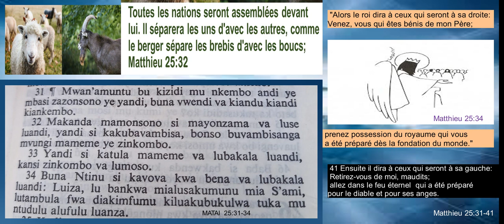AKOKABOLA BAMEME NA BANTABA, Il séparera les brebis d'avec les boucs; (Past Mbani Ngoulou)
"Tango Mwana ya moto akoya kati na nkembo na ye, elongo na baanzelu nyonso, akovanda na Kiti na ye ya nkembo.32 Bato nyonso ya mokili bakosangana liboso na ye. Akokabola bangondenge mobokoli akabolaka bameme na bantaba ;33 akotia bameme na loboko na ye ya mobali, mpe bantaba na loboko na ye ya mwasi.34 Bongo mokonzi akoloba na bato oyo bakozala na loboko na ye ya mobali : “Boya, bino bato Tata na ngai apambola, bozwa Bokonzi oyo babongisela bino, banda mokili esalama."
31 Lorsque le Fils de l'homme viendra dans sa gloire, avec tous les anges, il s'assiéra sur le trône de sa gloire.32 Toutes les nations seront assemblées devant lui. Il séparera les uns d'avec les autres, comme le berger sépare les brebis d'avec les boucs; 33 et il mettra les brebis à sa droite, et les boucs à sa gauche.34 Alors le roi dira à ceux qui seront à sa droite: Venez, vous qui êtes bénis de mon Père; prenez possession du royaume qui vous a été préparé dès la fondation du monde. Matthieu 25:31-34
Culte de ce  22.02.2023,. Depuis la Paroisse de Mayangui de l'E.E.C.